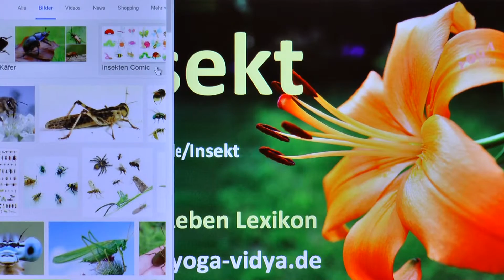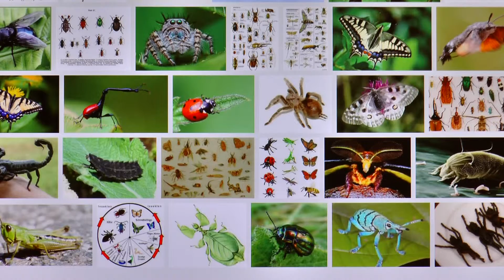Insekt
Insekt‏‎ - was gibt es dazu zu sagen? Simple und komplexe Infos zum Thema Insekt‏‎ in diesem kleinen, aber feinen Vortragsvideo. Sukadev denkt laut nach über das Wort bzw. den Ausdruck Insekt‏‎ von Gesichtspunkten des klassischen Yoga aus Vielleicht magst du ja deine Gedanken dazu in die Kommentare schreiben.
Das Substantiv Insekt‏‎ hat etwas zu tun mit Geographie, Biologie, Chemie, Mathematik. Seminare zum Thema Ayurveda Einführung Viele Infos zu Yoga Vidya Acharya Studiengang

Dieser Video-Eintrag zu dem Thema Insekt‏‎ ist ein Video im Rahmen des Bewusst Leben Multimedia Lexikon von Yoga Vidya, Teil des umfassenden Lexikons zu Yoga, Meditation, Ayurveda, Spiritualität, Gesundheit, Philosophie, Religion und Psychologie